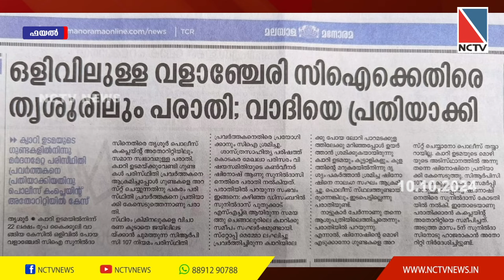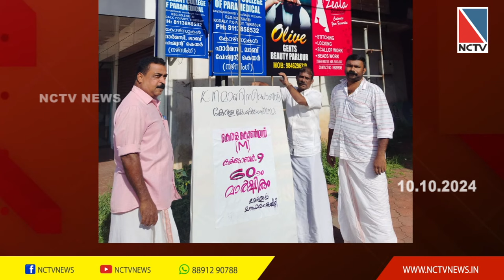NCTV NEWS 10 OCTOBER 2024